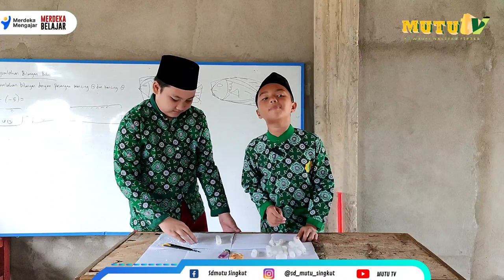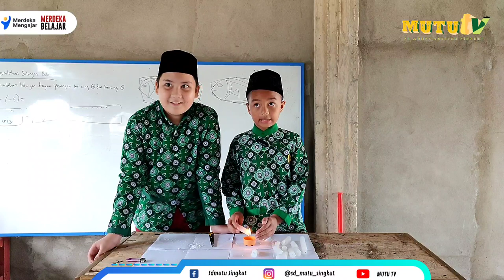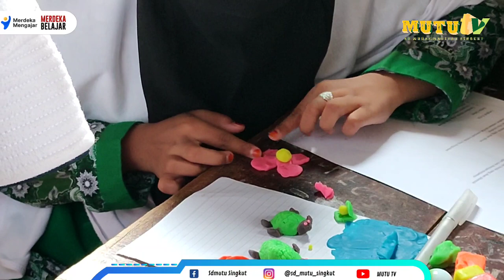Wahhh Lucu banget penyu nya!!! | Praktek Membuat patung dari bahan lunak | Kelas 6A.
Membuat patung dari bahan lunak adalah sebagai cara untuk mengembangkan seni anak dan untuk memunculkan jiwa seni anak @SDMuhammadiyah1Jakarta @sdmuhammadiyahsapenyogyaka7302 @sdmuhammadiyahkutoarjo @sdmuhammadiyahcipete8192 @sdmuhpksolo